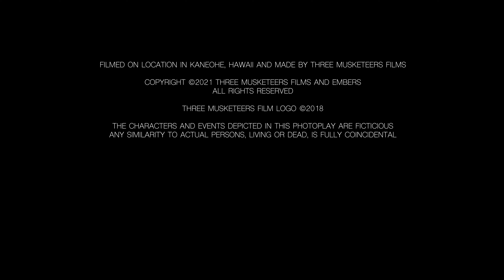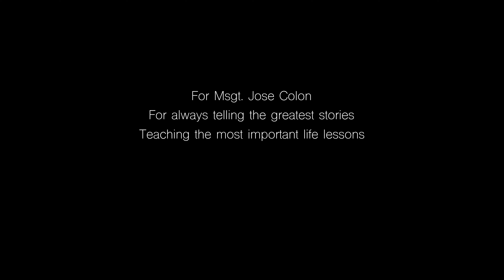EMBERS - Romdram Short (2022)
A high school senior depends on the contents of an unopened letter from his ex to decide where he goes to college, but she steals it before he can read it.

*The characters and events depicted in this photoplay are fictitious. Any similarity to actual persons, living or dead, is fully coincidental*

(This is version is strictly for entertainment for I obviously don't own the rights to any of the music showcased in the film. An academic version can be found not here)